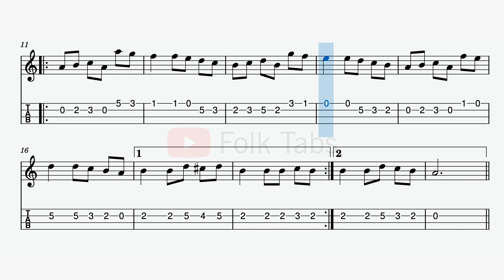Flatworld (waltz) - Mandolin tab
Flatworld by Andy Cutting